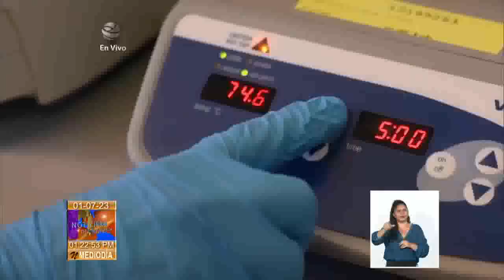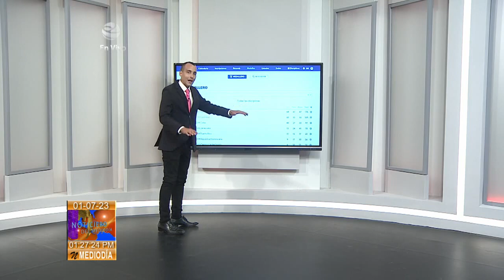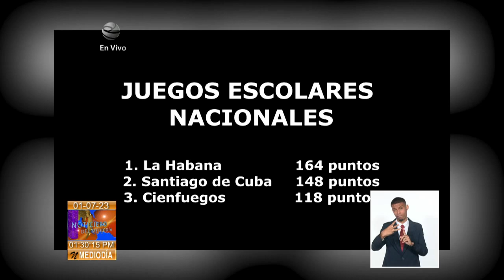Panorama deportivo en el noticiero Sabatino de Cuba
La LaborAntidoping de los especialistas cubanos se hace sentir en estos juegos centroamericanos y del caribe SanSalvador 2023. Este sábado comenzó en Santo Domingo el Tiro en la modalidad de (Skeet). Cuba compite con 3 representantes. La principal figura resulta el experimentado Guillermo Alfredo Torres, quien suma 46 años en el equipo Nacional. El colega Maikel Martín Gallego conversó con este hombre historia.Esta y otras informaciones Deportivas de Cuba y el mundo desde el noticiero Sabatino.